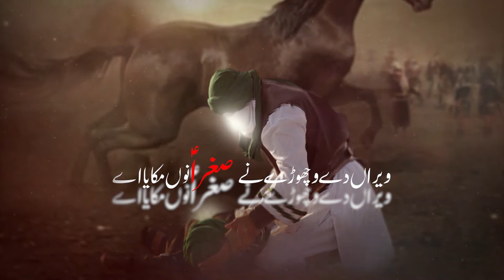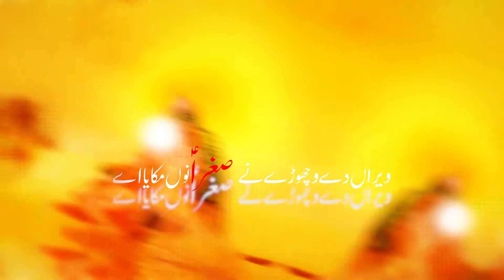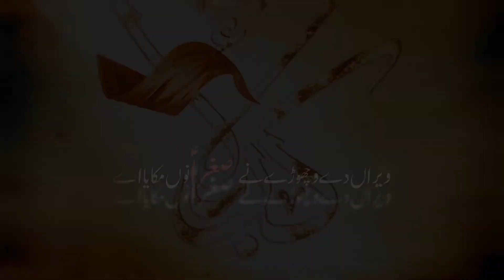VEERAN DAY VICHORAY qambar ali kiani